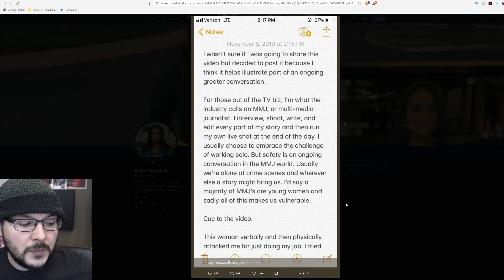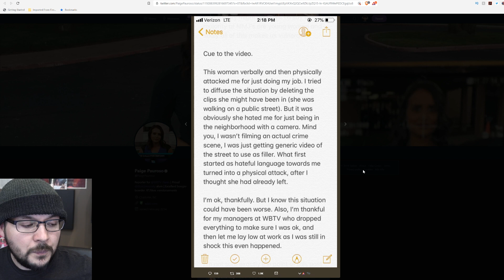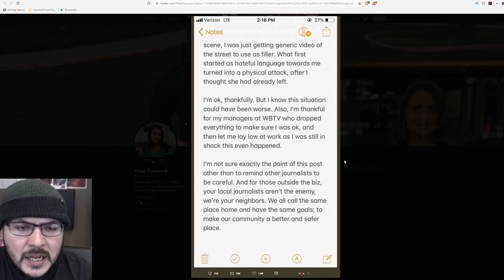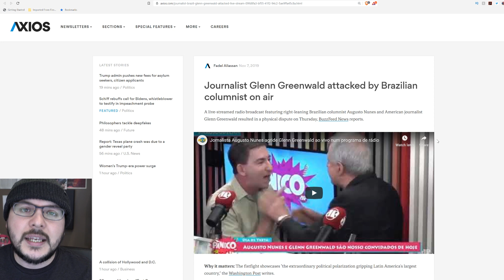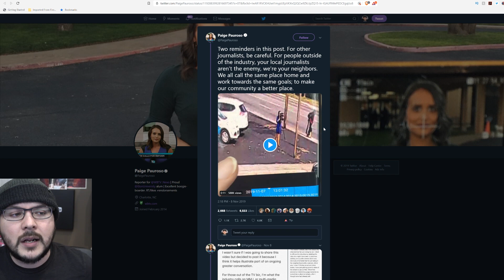Female Journalist ATTACKED In Broad Daylight, Regular People DO NOT Like Journalists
Female Journalist ATTACKED While Working, Regular People  DO NOT Like Journalists